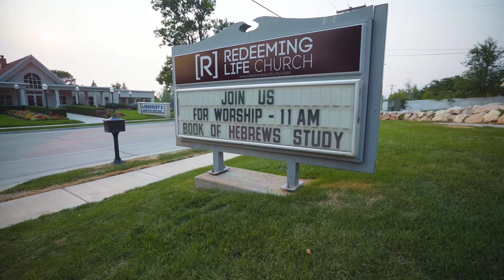Salt Lake City | Cinematic Video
Spent 7 Days running around Salt Lake City... Here's what it looked like!